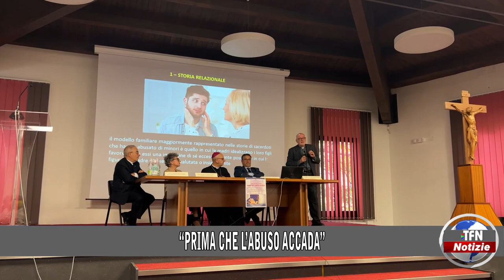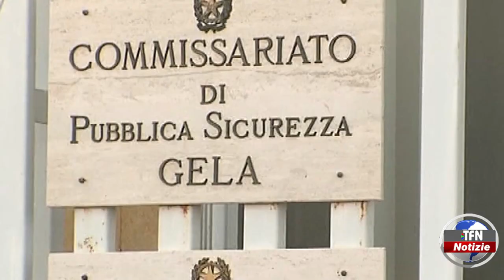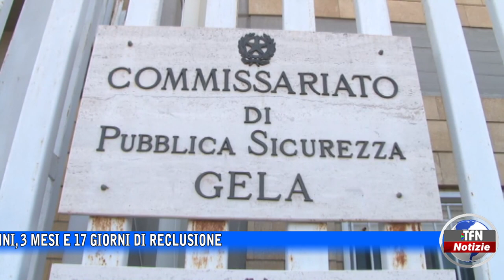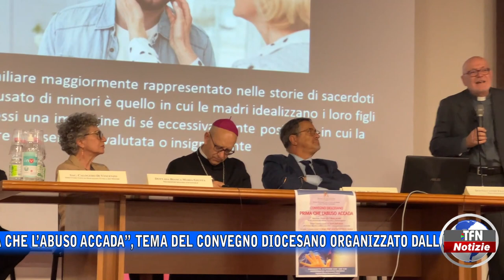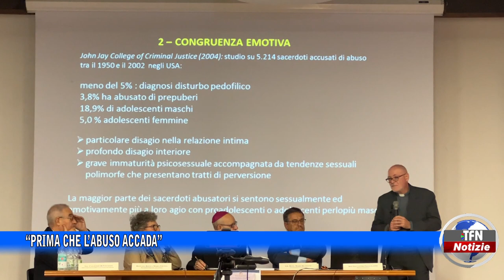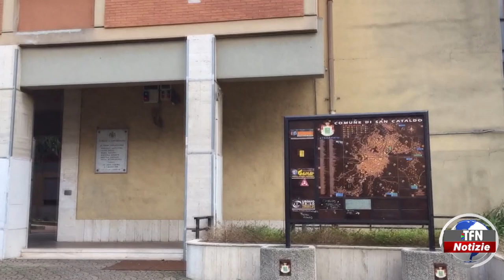Il telegiornale di TFN edizione del 31 OTTOBRE 2022 – ore 14:00